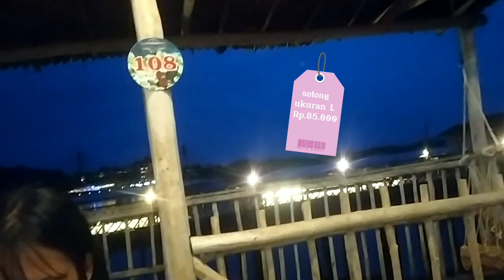seafood kopak jaya